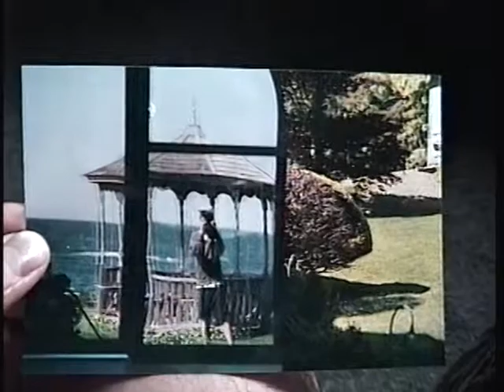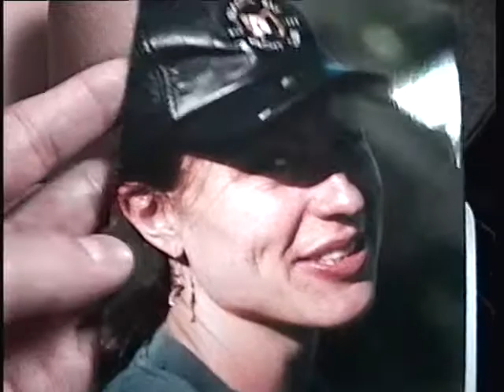1997 08 15 Gershwin Hotel Segment 1, Apartment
An end to all arguments